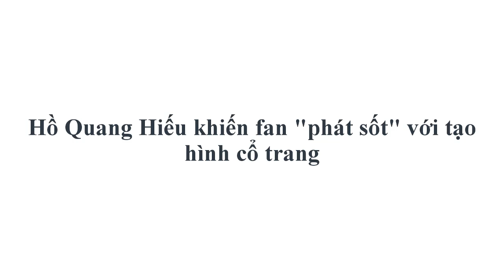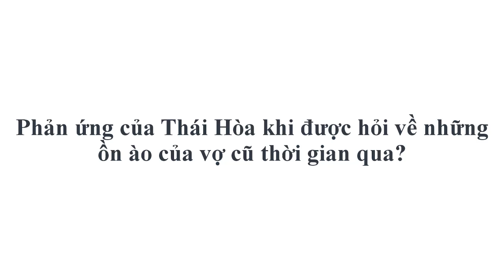Hồ Quang Hiếu "đốn tim" fan bằng loạt ảnh tóc dài lãng tử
- Đây là lần đầu tiên nam ca sĩ thay đổi hình ảnh khiến cho người hâm mộ của anh vừa bất ngờ, vừa xuýt xoa vì vẻ điển trai, hào hùng.